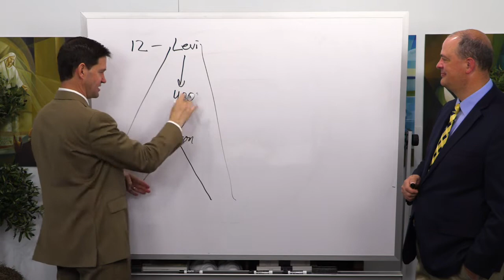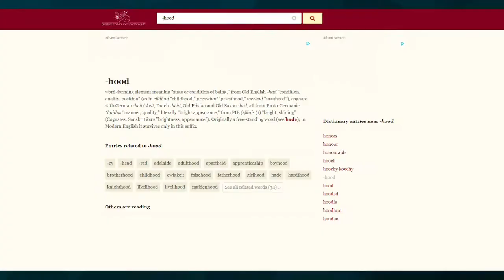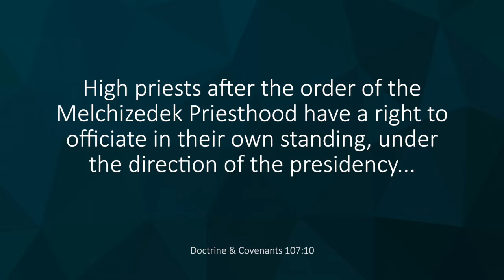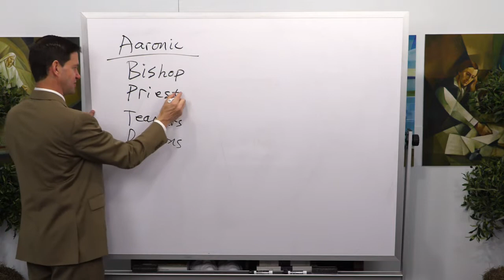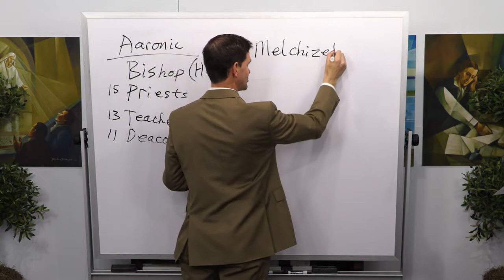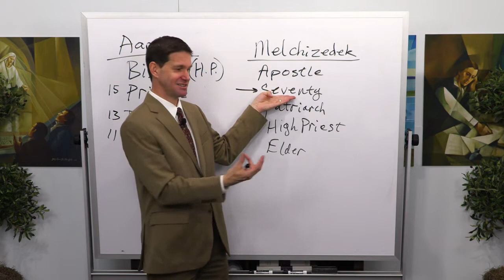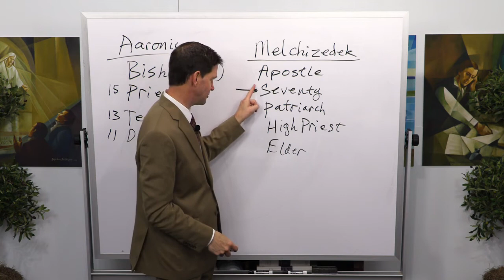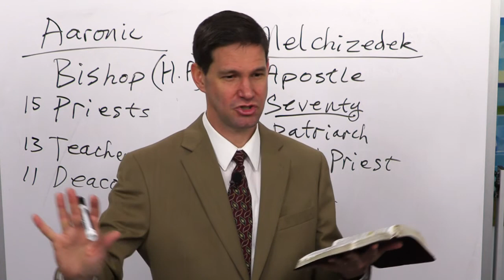Priesthood - Melchizedek & Aaronic Offices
Tyler Griffin and Taylor Halverson discuss the Melchizedek and Aaronic Priesthood Offices